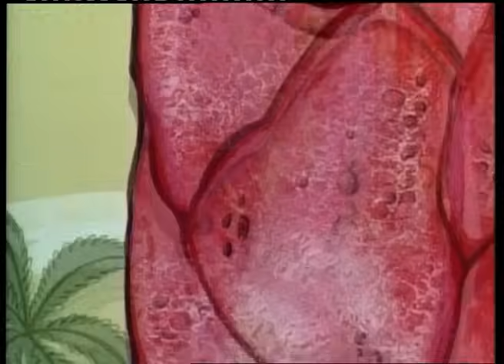The Flintstones | Fred's Trampoline | Boomerang UK 🇬🇧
Fred's new trampoline exercise drives him to jump around so much, he gets batted back down to the ground by Wilma's frying pan.